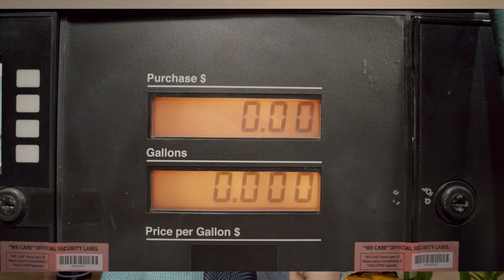Why did I move back to Phoenix?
Are you thinking about moving to Phoenix, Arizona?  Phoenix is an absolutely amazing place to live, but it's also not for everyone.  Several years ago, I left Arizona with no intention of returning.  But turns out I missed it greatly and needed to come home. Here are the reasons I decided to move back!

If you're thinking of moving to Phoenix, I'd love to chat with you.  And I promise to give you honest feedback on the good, bad, and ugly.  Shoot me a text, call me, or email!  Can't wait to connect!